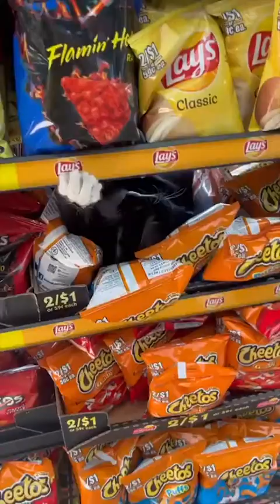YOU'LL FALL OFF YOUR CHAIR LAUGHING! THE FUNNIEST JOKES🔥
P.S
If anyone is interested in how I make videos:
1. / (Or similar ones like Tik Tok,Instagram), (All videos without authorship!).
2.I import them Adobe Premiere Pro, edit (crop, substitute effects, look for music suitable for video), (I spend 30 minutes-2 hours on this)
3. Upload to YouTube, write the title and description of the video.
4.I create a preview for the video through the Wallpaper Engine /)the cost of this program is $ 2 (It takes 20 minutes-1 hour)(I created the channel header and avatar in the same place)
5. And optimize the video, publish.

I try to produce several videos a day.

Cheer yourself up for the whole day!